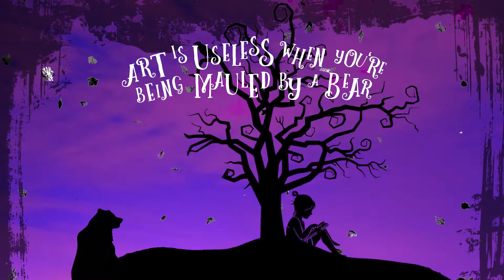ART IS USELESS WHEN YOU'RE BEING MAULED BY A BEAR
October-November 2019
by Alisa Tangredi
Co-Directed by Bree Pavey & JJ Mayes
Video by David Haverty